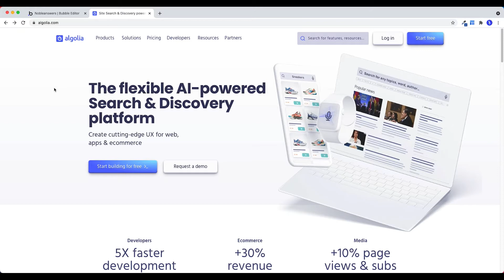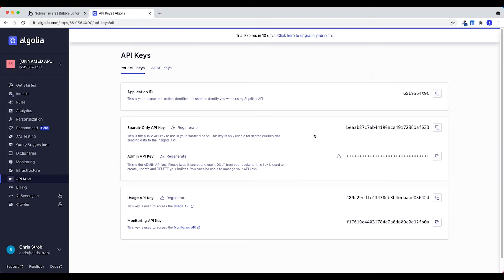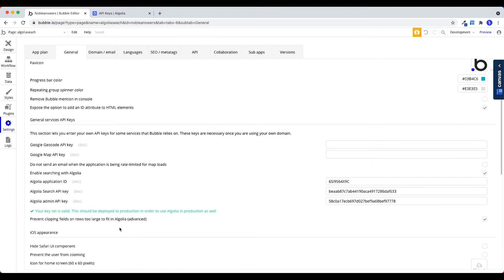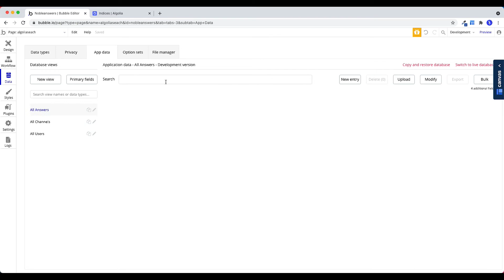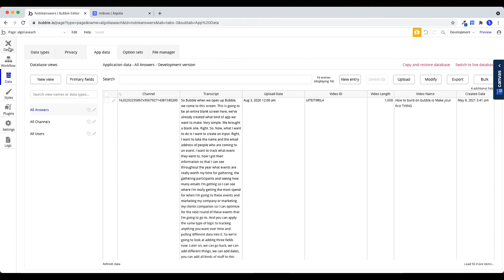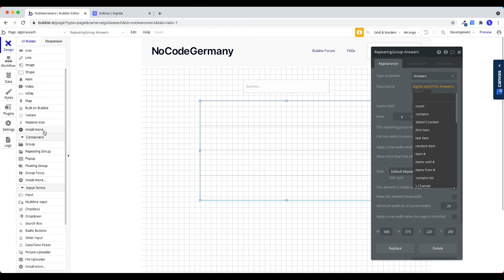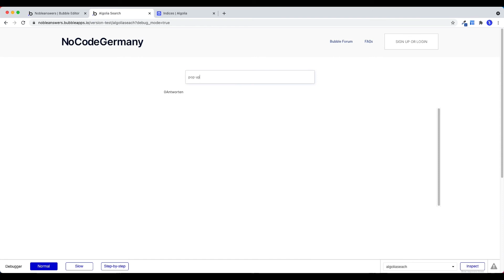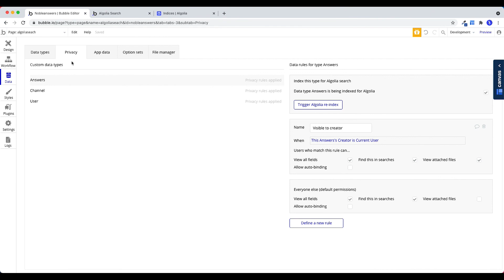Bubble.io Tutorial (Pro Plan) - Algolia Search integrieren [Deutsch]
In diesem Video lernst du, wie du die professionelle Suchmaschine Algolia in Bubble native integrieren kannst.
Dieses Feature ist nur im Pro Plan ($129/Monat verfügbar).

Dokumentation von Bubble mit weiteren Infos und Limitierungen der nativen Bubble Integration

Kapitel:
0:00 Einführung
0:43 Nur ab Professional Plan
1:15 Algolia API Keys
2:11 Datenbank und Privacy Rules
3:05 Trigger Algolia index
4:05 Daten aus Algolia in Bubble nutzen
5:51 Preview
6:08 Anzahl Suchergebnisse anzeigen
6:30 Preview
6:48 Algorithmus Search Ranking